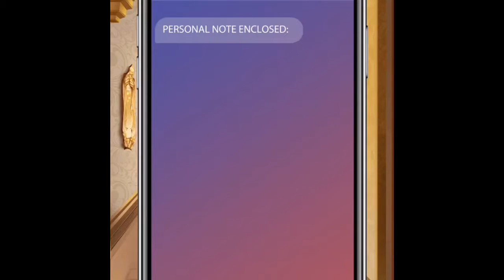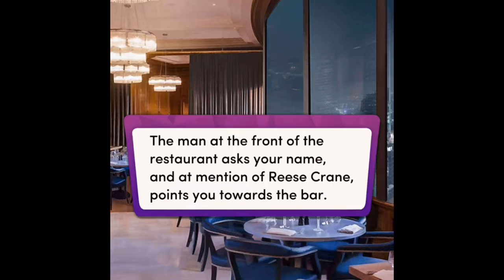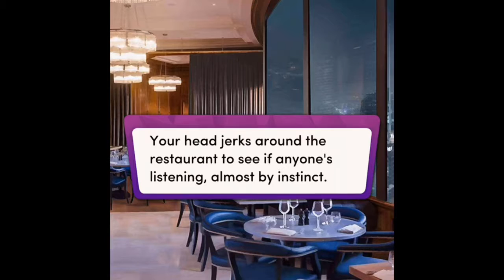Chapters #24 - The Billionaire Bachelor, Chapter 4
Chapters Series 2: The Billionaire Bachelor, Chapter 4